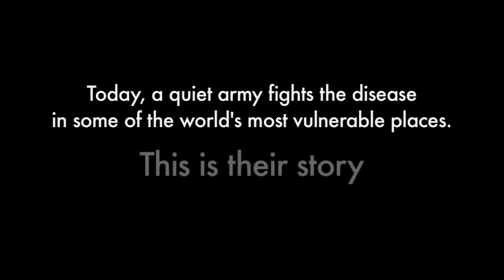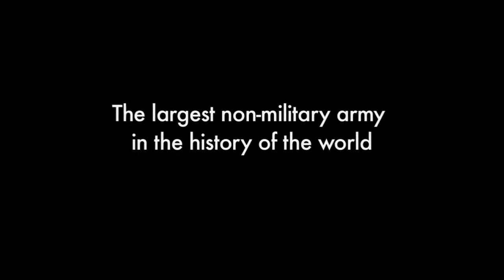2009 The Final Inch Official Trailer 1 HD Vermilion Films, Google Org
2009  The Final Inch

Production:
Director:
Cast: